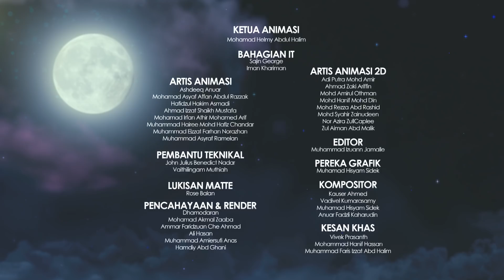Nuri : Teknologi Hijau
Musim Baru Siri Animasi "NURI"

Teknologi hijau harapan masa hadapan...Supaya alam sekitar tak kehilangan. Adik-adik nak tahu apa itu teknologi hijau? Jom tengok episod ini.

Berhubung dengan kami sekarang!